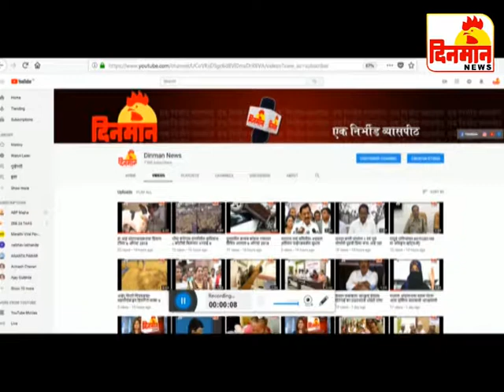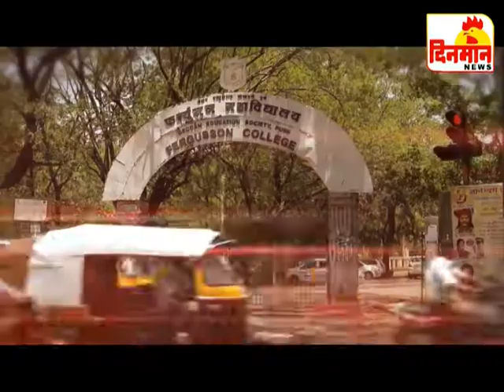22 Octomber 2018 दिनमान बातमीपत्र